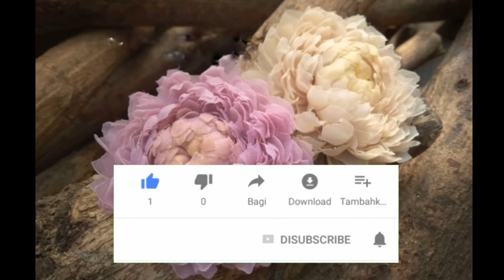Kerajinan dari Bulu Ayam || DIY Jepit Rambut Cantik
Saya membuat video tentang Handycraft atau kerajinan tangan, khususnya bunga buatan dan daur ulang barang bekas.

Kali ini Saya mencoba memanfaatkan bulu ayam yang sudah dibuang, lalu dicuci bersih dan bisa dikreasikan menjadi karya yang cantik. Penasaran?  Yuk lihat saja videonya!!